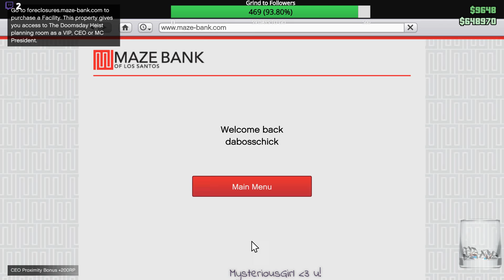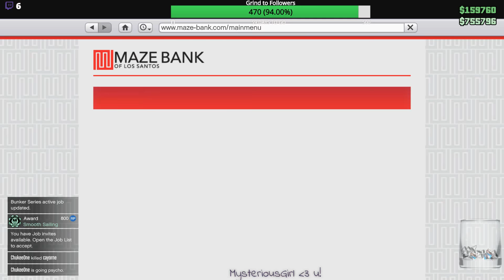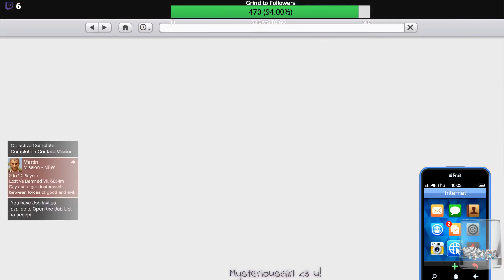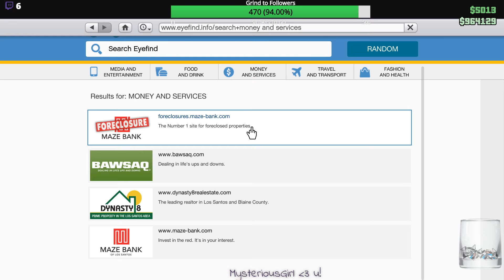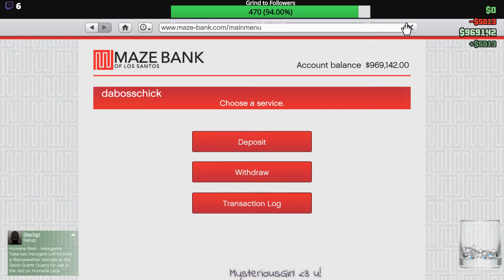Gta V with my bestie